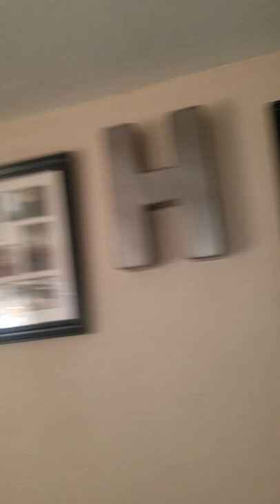The proof is in the pudding.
My landlords have treated my family like crap over the 7 years that we've been living here. I was the sole income of the house. My wife has numerous health issues such as fibromyalgia and high blood pressure. My oldest son has asthma and my youngest is autistic with Asperger's Syndrome. Summer of 2018 during the hot south Texas heat the breakers kept tripping and the house got hot believe me. We called them and the husband shows up with an electrician. Electrician takes a look at the electrical panel (that is inside my sons closet and as such is illegal) and says the house is wired incorrectly. That whoever wired it didn't know what they were doing. Guess who said they did it. that's right the landlord. After the electrician leaves you know what this guy has the guts to do? Yep, try to blame us for having too many things plugged in! I had to remind him that I was standing right next to him when the electrician told him he didn't know what he was doing. so then i ask for a break on the rent. Get told no, and that "the summer is almost over y'all gonna have to tough it out. We don't have the money to fix it right now." Do you wanna know there their money went? They built a 50ftx50ft workshop and a 30ftx30ft "saloon" at their place. And the icing on the cake. a 7 day cruise for the whole family. Pictures of their nice cool drinks on social media. Well I damn near lost my marbles because now they sold the house! So we're moving. But guess what I'll be coming after. 7 Statute violations totaling $80,450. I knew that we didn't go through these hard years for nothing. I'll see you in court.